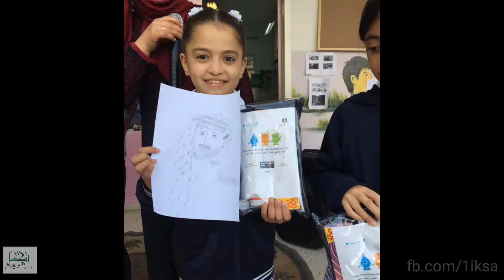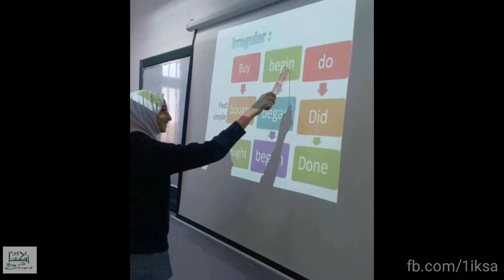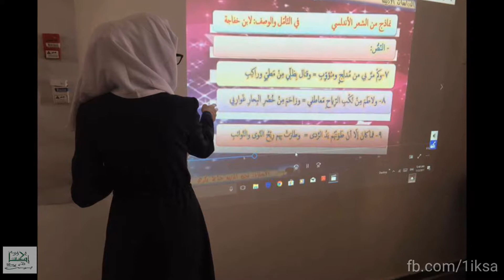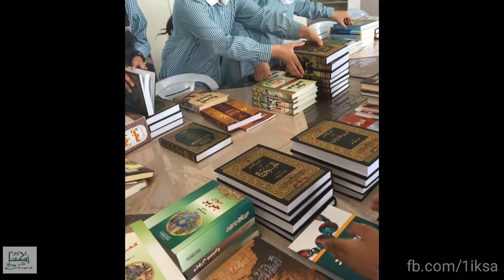فعاليات وأنشطة مدرسة بنات بيت اكسا الثانوية